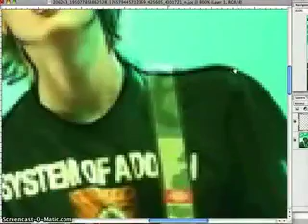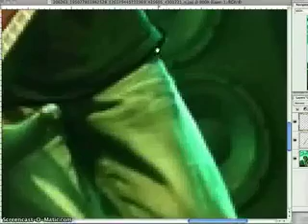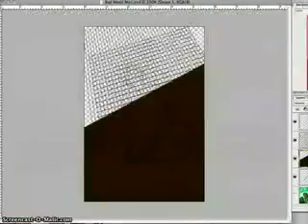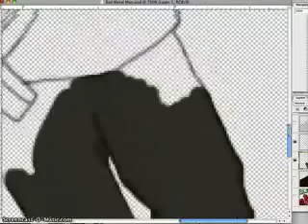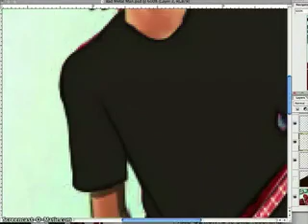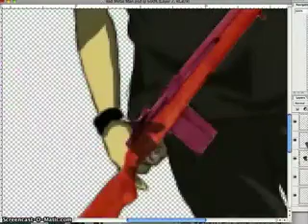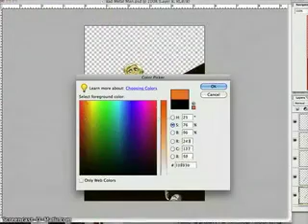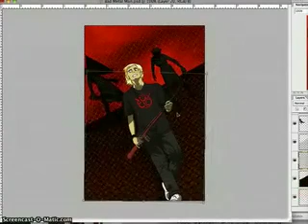Speedpaint: Bad Metal Man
Is this what speedpainting is? I'm honestly too lazy to go look it up. Anyways, this is for a forum buddy!